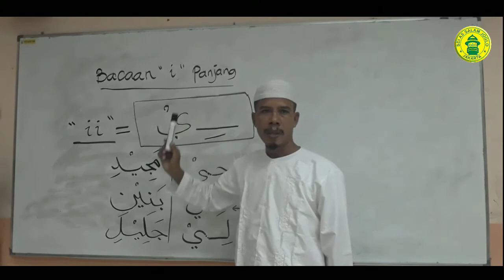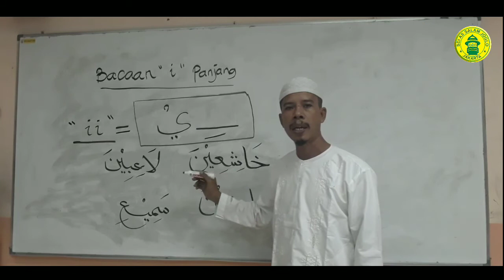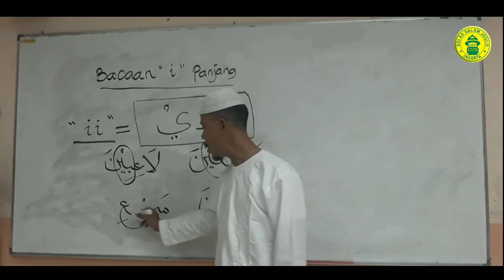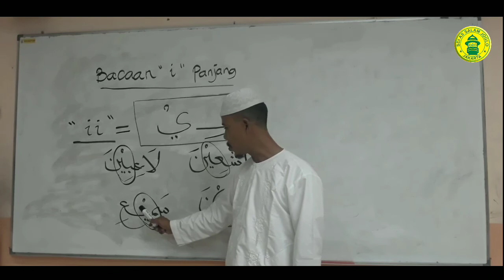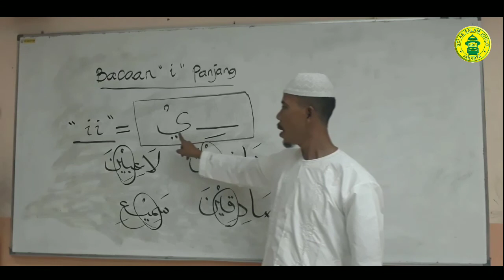Mad thobi'i (Ii panjang) KELAS 5 | Ustad Ade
Video pembelajaran tajwid kelas 5 materi mad thobi'i (Ii panjang)